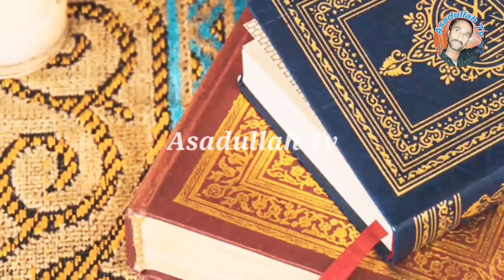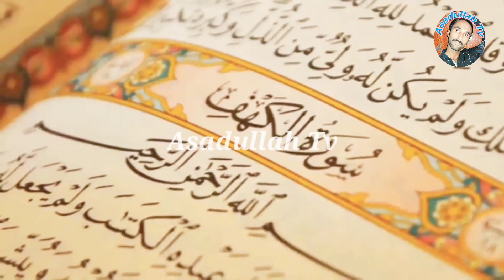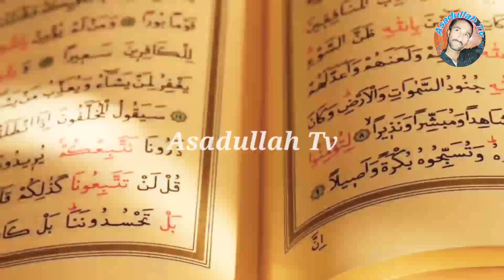Bare Nuksanat Se Bachne K Lye - To avoid damages and inconveniences - Peer Dilbar Sain-Asadullah Tv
Audio by        : Asadullah Studio
Graphic          : Asadullah Studio
Label              : Asadullah Tv
Edit by             :Asadullah Studio
Composition  :Asadullah